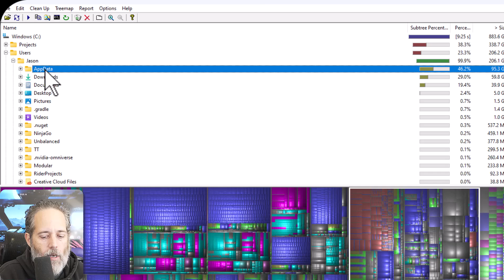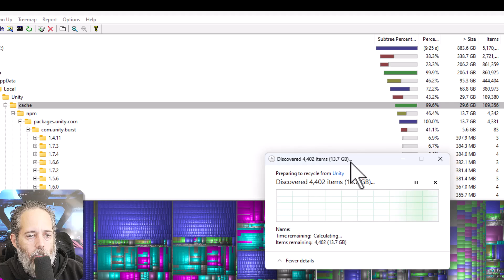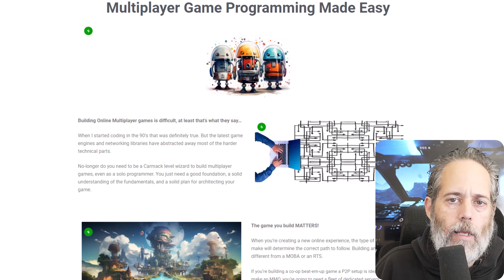Unity eats YOUR hdd space! how to fix